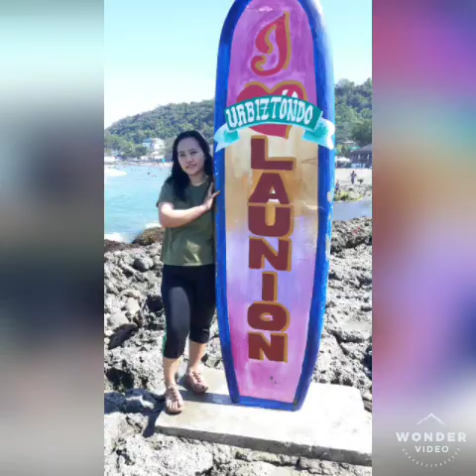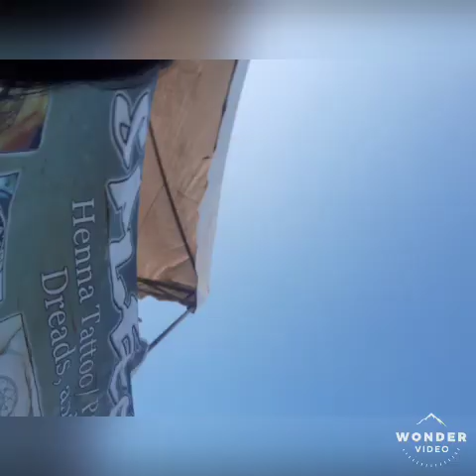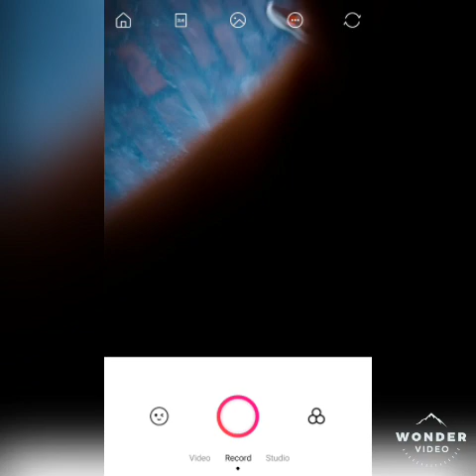La Union Vacation🥰🥰❤❤